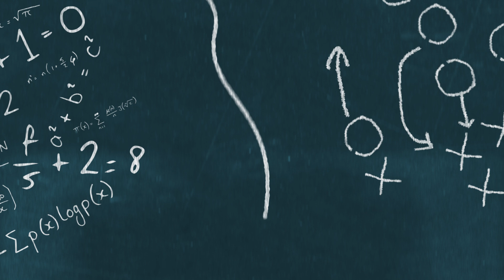Bengals Are Making An UNDER THE RADAR Draft Move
The Cincinnati Bengals, like most teams, have turned their focus to the upcoming draft. The Bengals are quietly targeting a prospect that could fill a key role for Cincinnati next year. The Cincinnati Bengals continue to deserve a lot of credit for everything they have done this offseason.